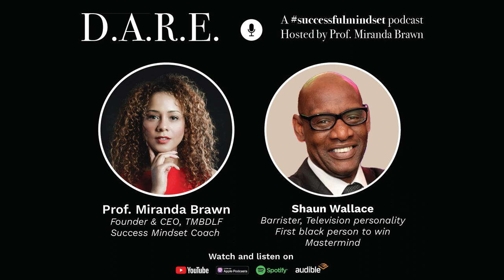D.A.R.E. Ep 3: Shaun Wallace on turning failure into success & only Black person to win "Mastermind"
Recorded in August 2023, Shaun Anthony Linford Wallace is an award-winning television personality, barrister, lecturer and author. He is one of the six "chasers" on the ITV quiz show The Chase and the only black person to ever win Mastermind. He is also an author, part-time lecturer and visits schools, colleges and other institutions to educate students on aspects of law. Shaun is also a celebrity ambassador for The Miranda Brawn Diversity Leadership Foundation

Listen to this D.A.R.E. episode number three to learn more about the following and so much more as he speaks to the host and producer of The D.A.R.E. Podcast Prof Miranda K. Brawn who is also known as the world's fastest success mindset coach - "The 60 Seconds Coach".

How to use transferable skills for a portfolio career including landing a television role
Key messages for a successful mindset including advice for students starting their career
Addressing setbacks and failure including how he turned his A level failure into success
How he became the only black person to ever win "Mastermind"
His slavery roots going back to the Caribbean and leaving a legacy
Racism in society including within schools and how to address it
The power of allyship for true diversity and inclusion

You can also upload this episode on Audible, Apple Podcasts, Amazon Music, Spotify and many more of the usual podcast platforms.